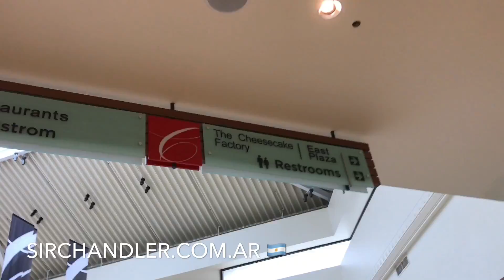Christiana Mall de Delaware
Breve recorrida por el Christiana mall del estado de Delaware, donde no se pagan impuestos.

IPHONE 7 plus